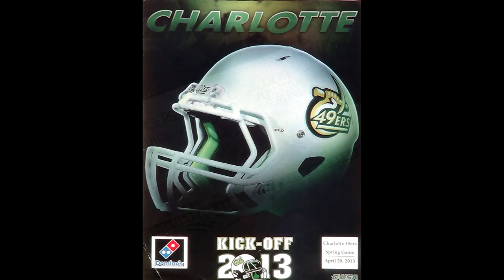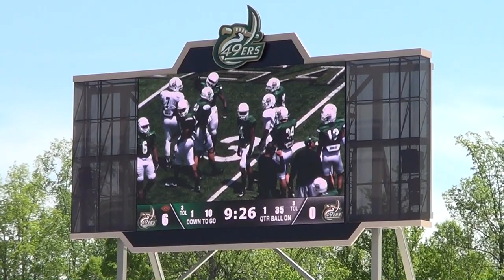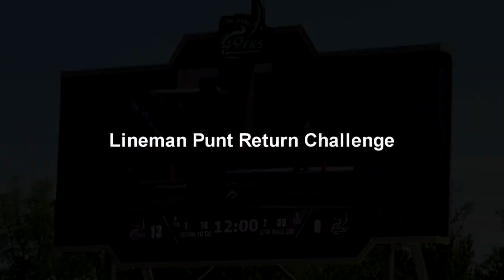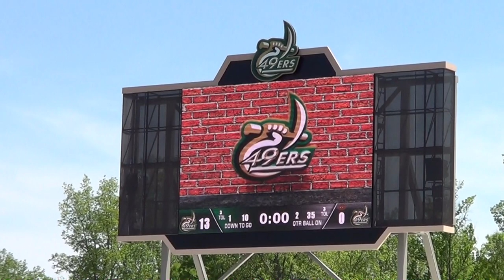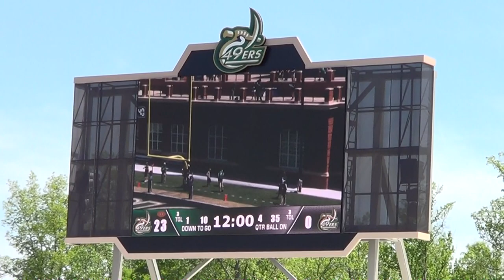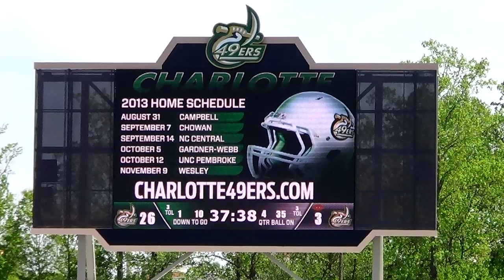UNCC 49ers Inaugural Spring Football Game April 20, 2013 - Charlotte North Carolina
April 20, 2013 over 14,000 excited football fans come out to support the first ever UNCC Spring Football game.